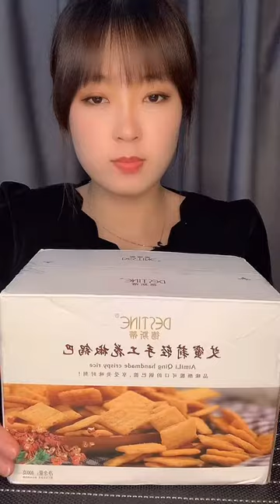Does eating spicy food kill taste buds? ASMR Yummy spicy food on keto @Long Sausage Eating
Look! MUKBANG Yummy Sweet Cakes Eating and So Nice Cakes with Many Different Colors, ASMR-MUKBANG Obese Participants Who Ate a Cake for Breakfast High in Protein And Carbohydrates, Getting More to Know about MUKBANG Obese Participants Who Ate a Cake for Offering Energy
AWESOME! MUKBANG Chinese Sweet Food Eating with Many Styles of Cute Cute Cakes
ASMR Yummy Cakes Can Offer The Power to Body, Food Eating of Many Functions, MUKBANG Food Eating, Let's Eat New Tasty Cakes that Gives Energy to Body, Cakes Eating of Many Tast

asmr eating
asmr food
asmr eating noodles
asmr youtube
asmr stand for
asmr app
asmr audio
asmr bars
asmr barber
asmr benefits
asmr bedeutung
asmr bts